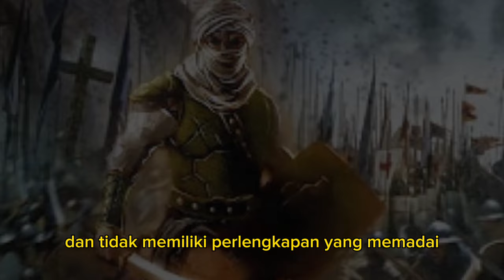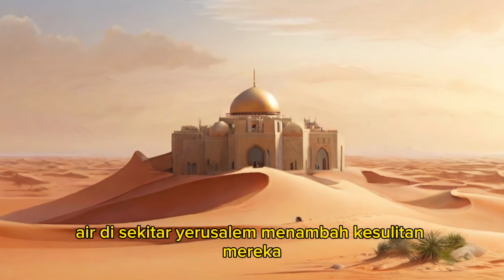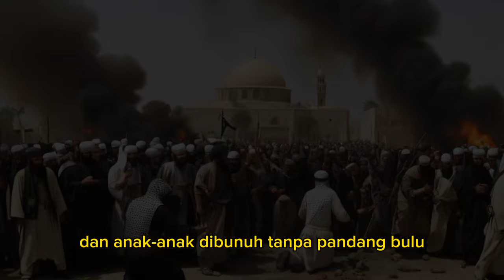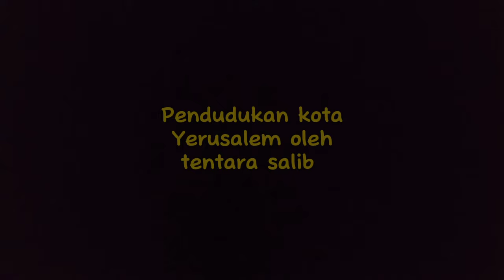Sejarah perang salib pertama pembantaian hingga penaklukan Yerusalem !!!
Perang Salib Pertama diprakarsai oleh seruan Paus Urbanus II pada tahun 1095 di Konsili Clermont, menggerakkan gerakan besar-besaran para kesatria dan petani menuju Tanah Suci Yerusalem.